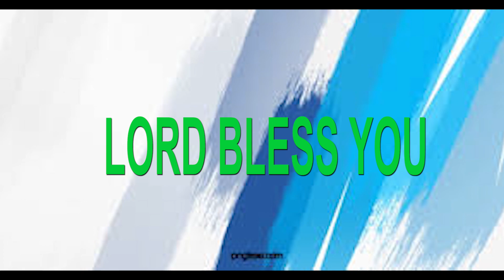LADDERS-TAMIL AUDIO SERMON-BRO.SUSIPRABAKARADOSS